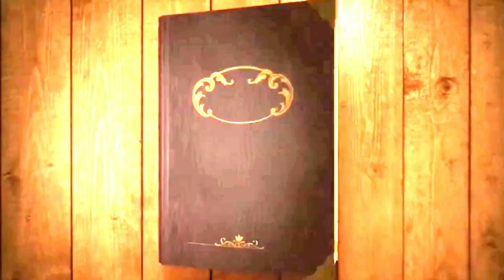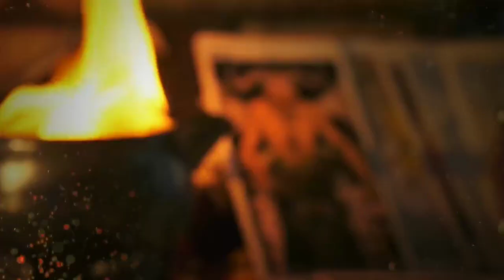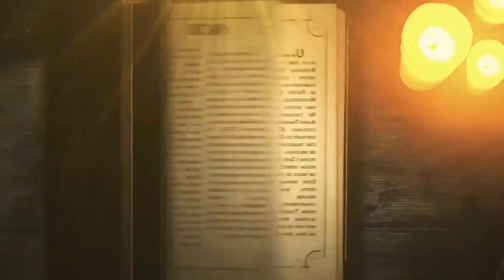LÚCIFER - Quer FICAR RICO? Saiba o que ACONTECE com quem Faz um PACTO com o DIABO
Satanás foi apresentado a humanidade a muitos séculos atrás, isso muitos sabem, e em um passado recente muito se fala sobre pessoas que tenham recorrido ao Diabo para ganhar, fama, sucesso dinheiro e muita fortuna, mais afinal o que pode acontecer com quem faz um pacto com o diabo, e como se faz, o que ocorre na prática?